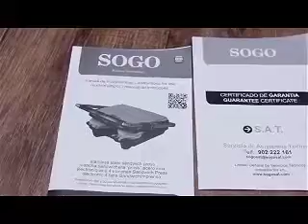SOGO SS-7133 - SANDWICHERA PANINI PRESS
SOGO SANDWICHERA PANINI PRESS

 Elegante diseño con líneas
modernas
» Cubierta de acero inoxidable
» De alta potencia para calentar y
tostar rápidamente
» Superficie de cocción con
recubrimiento antiadherente
» Planchas de cocción con
sistema ajustable de altura
» Tostadas y biquinis perfectos y
fácil de limpiar
» Dos indicadores luminosos
para facilitar la operación
» Asa de metal de toque frio
» Placas extra gruesas para la
distribución de calor óptima
» Recorte de seguridad térmico
con termo fusible
» Control automático de
temperatura electronic
» Bloqueo de mango para mayor
seguridad
» Sistema guardacable para facil
almacentamiento
» Excelente calidad SOGO !
Tensión / Frecuencia:
220-240V - 50Hz
Potencia de Consumo:
2000W